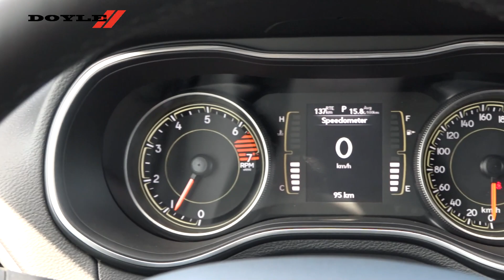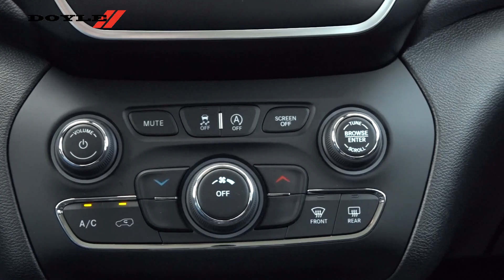2021 Jeep Cherokee North 6655